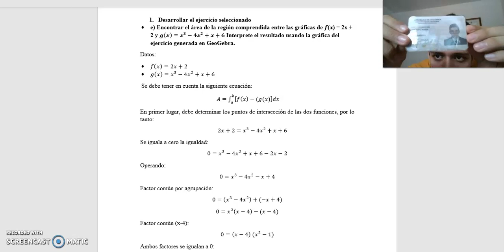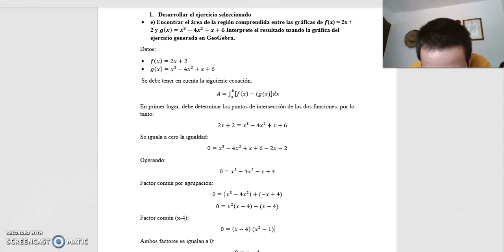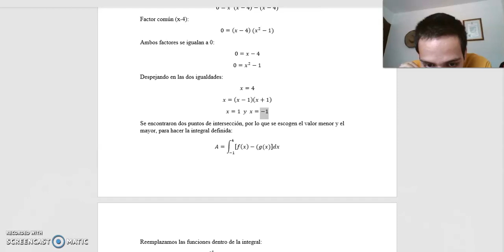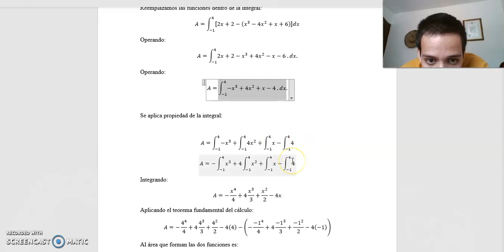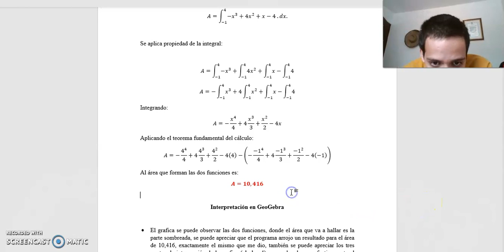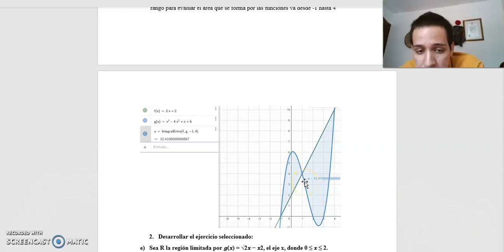taller final calculo-integral definida (área que se forma de dos funciones)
taller final calculo